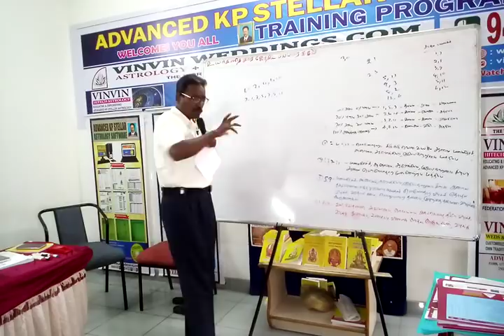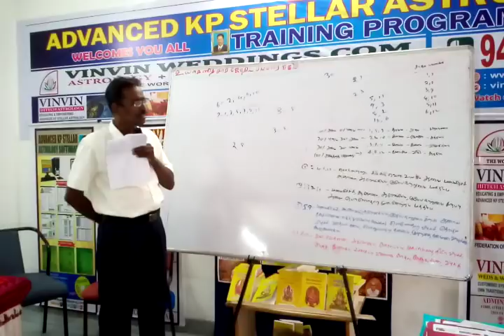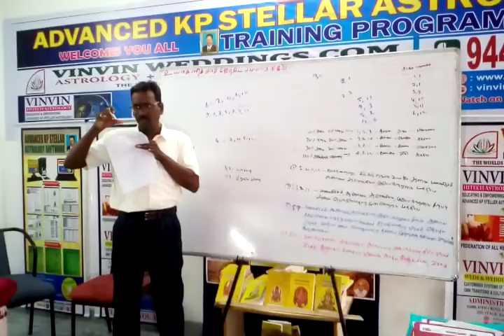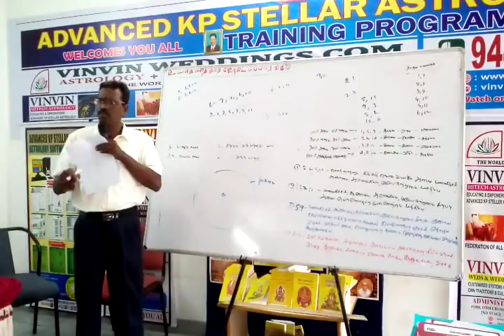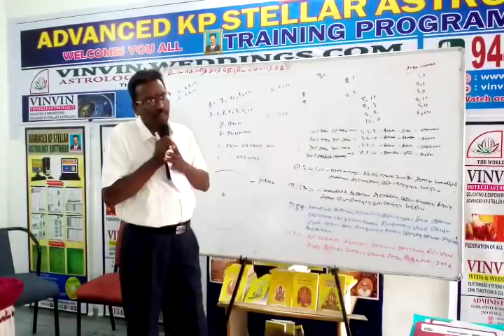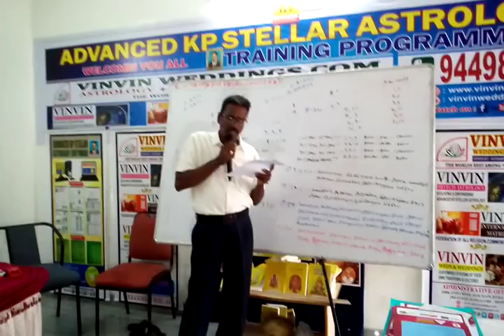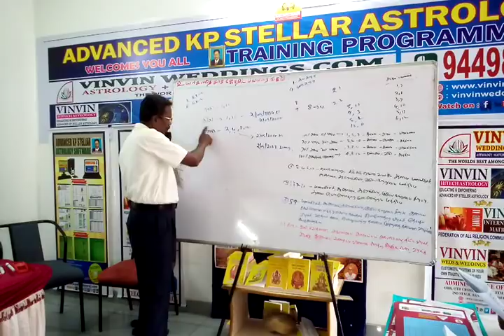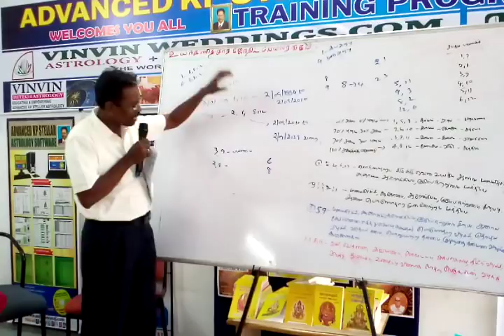03, KP Astrology Class in Bangalore, KP Astrology in Tamil , Cell: 9382339084